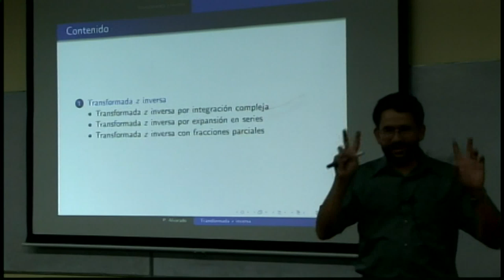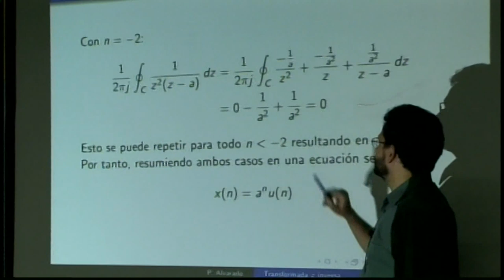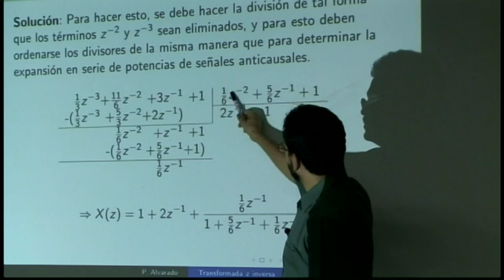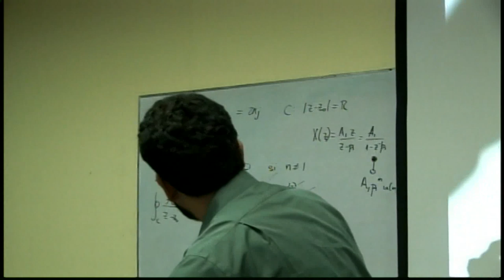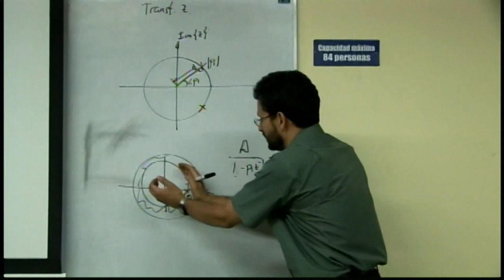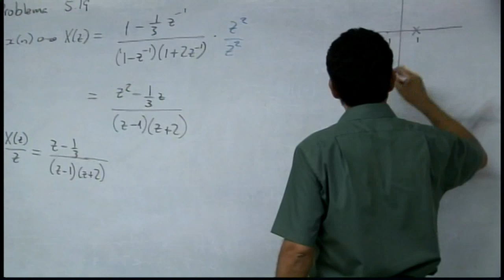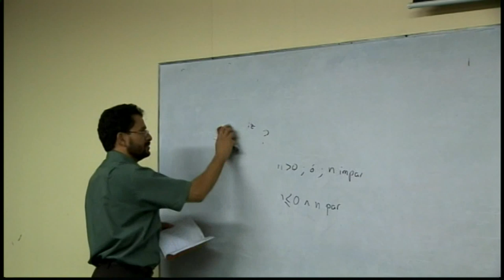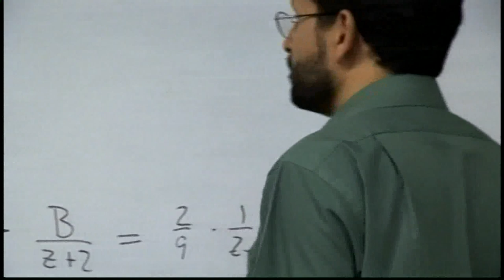EL4701 Lección 29: Transformada z inversa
Lección 29: Transformada z inversa